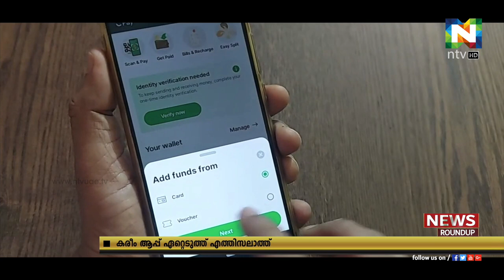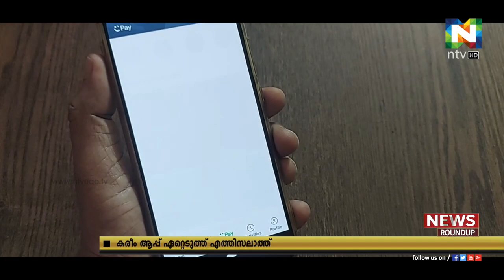കരീം ആപ്പ് ഏറ്റെടുത്ത് എത്തിസലാത്ത്: 50 ശതമാനത്തിലധികം ഓഹരികള്‍ വാങ്ങി | Etisalat buys Careem stake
കരീം സൂപ്പര്‍ ആപ്പിന്റെ അന്‍പത് ശതമാനം ഓഹരി ഏറ്റെടുത്ത് യുഎഇ ടെലികമ്മ്യൂണിക്കേഷന്‍ കമ്പനിയായ എത്തിസലാത്ത്. നിലവിലെ ഉടമകള്‍ ശേഷിക്കുന്ന ഓഹരികള്‍ നിലനിര്‍ത്തും.